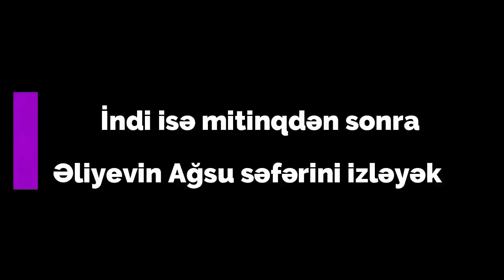Masonlar İlham Əliyevi necə dəyişdi ;)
Qısa video süjetdə diqqət edin, 19 yanvar mituinqindən vəəl və sonra İlham Əliyev Ağsu sakinləri ilə necə görüşür